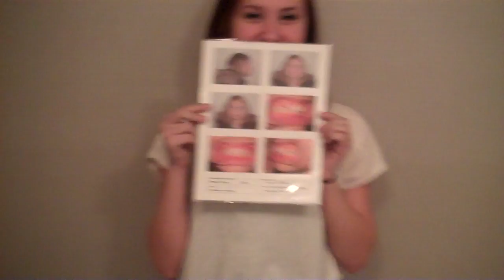Chelsea Terteling got her braces off!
Chelsea Terteling got her braces off!  Her smile looks great!